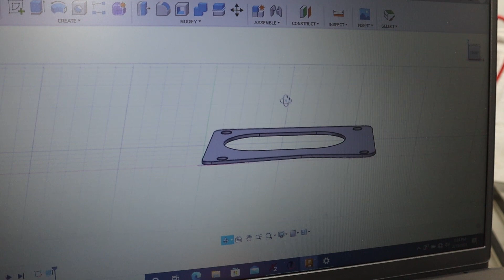Unlocking the KEY to the NEXT LEVEL!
This video is the realization of a dream for me. Having a tool like a CNC Plasma Table is something I never thought would be possible, but we have one and it's going to unlock amazing Possibilities!

Appreciate all of you who made this possible for me, I hope to repay you through quality content and entertainment!